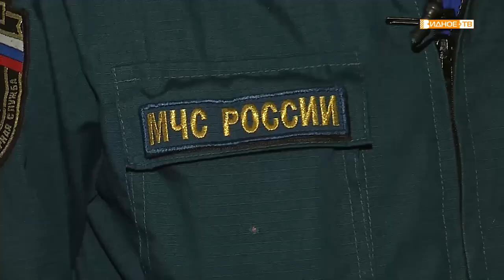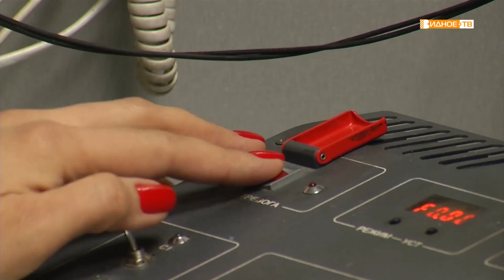Мастер своего дела. Выпуск 6. Пожарный.